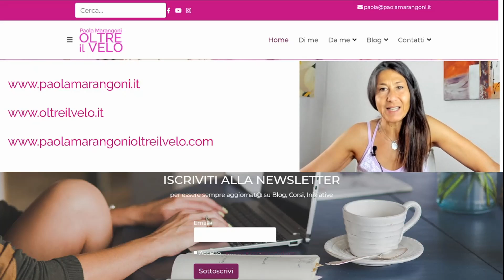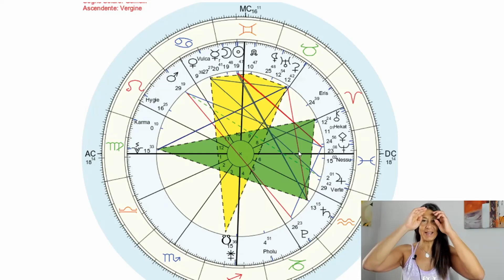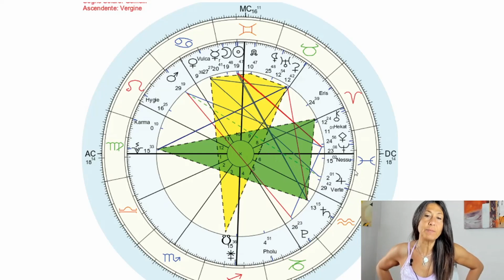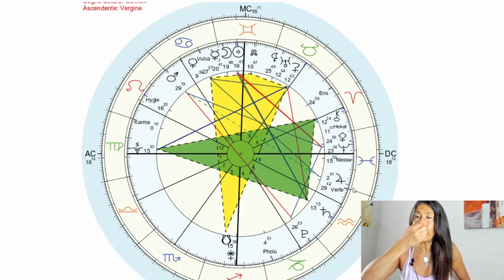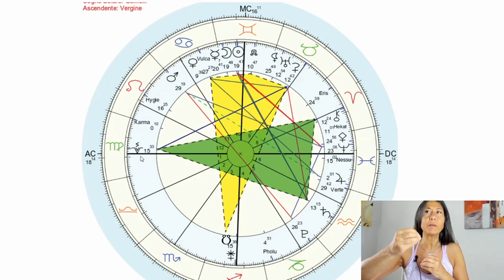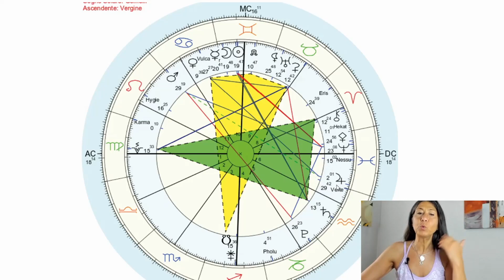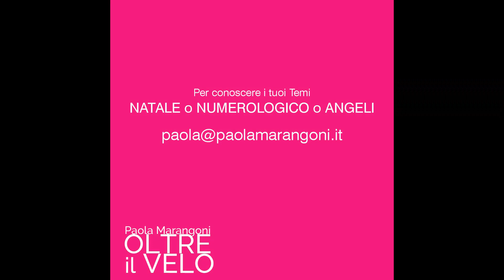2021 Novilunio in GEMELLI con Eclissi del 10.6.2021 - ESTATichE FRENESIE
Luna nuova in GEMELLI, NUOVO CICLO, con annessa ECLISSI a dare una spinta potente (abbiamo 4 Arcangeli Guardiani coinvolti) per uno stop&go, tipo reset del computer.

Non prima di aver RIFLETTUTO dentro di sé per CHIARIRE un quadro ancora piuttosto NEBULOSO (per usare un eufemismo) all'interno di una PRESSIONE sempre più "pressante".